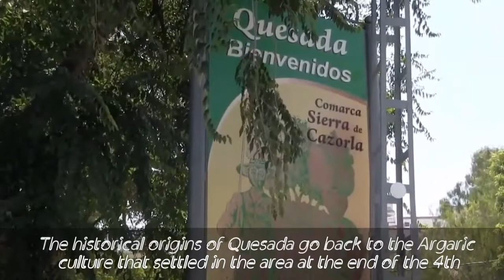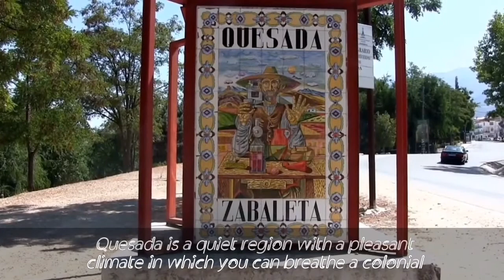Quesada - España ( Spain )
UwU ❤💜❤ UwU

🎵 Track Info:
Beat your competittion